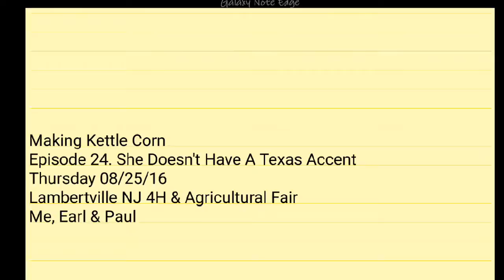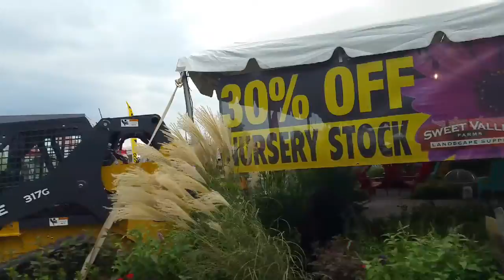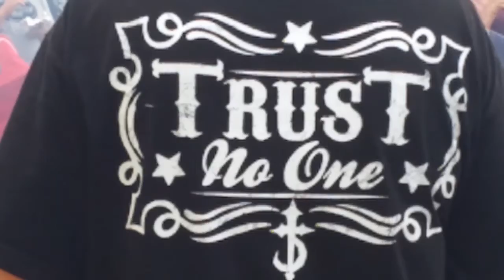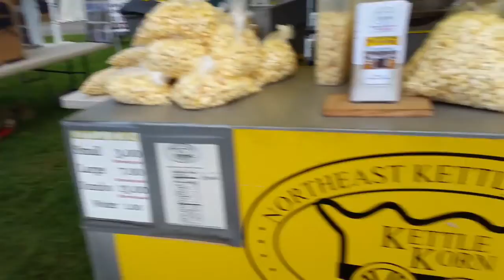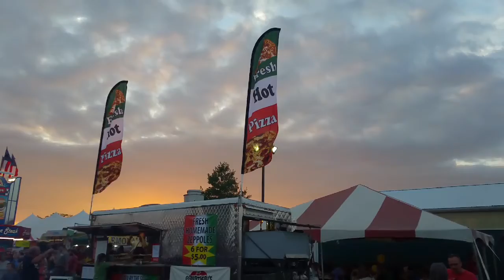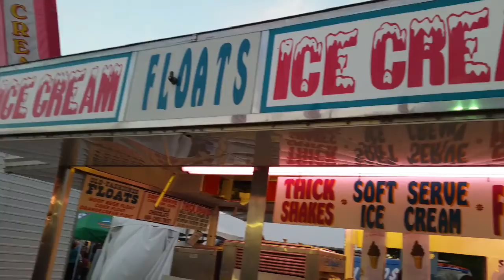Making Kettle Corn Episode 24. She Doesn't Have A Texas Accent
So this is day number to at the 4H Fair in Lambertville and so far so good. This place is huge and there is so much going on from great food to many kids of animals to a whole bunch more.